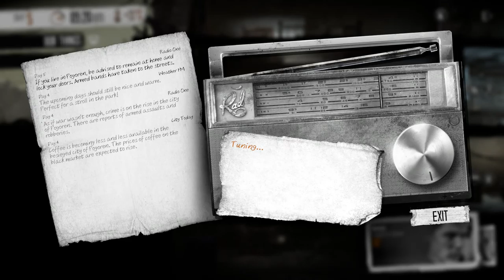This War of Mine - Katia and Roman Survive - Days 1-5